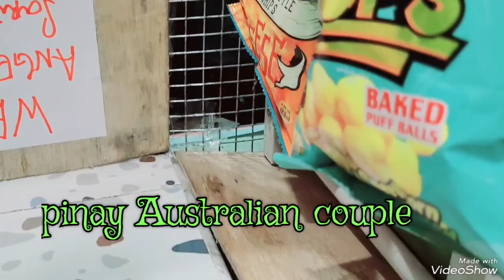THIS IS IT !! WE OPEN A SARI SARI STORE 🇵🇭/ vlog 1118❤️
we are cyn & moz
filipina 🇵🇭, Australian 🇦🇺couple..
A true to life story of a  filipina married an Australian , struggles of being  married and surviving  odds until thier dreams one day was granted , follow thier story here !

life is not all struggles there is happiness too
you just have to trust the process and pray .
everything will be okey ❤️
maraming salamat po sa panonood😇 , spread the love 💞
for you guys asking our
 gcash
C. Brown
building our home in Bacolod city

fb page : pinay living down under

coastal living down under australia
check my Halu lihan na channel

music we use :
Becku neverland

Advrntures   himitsu